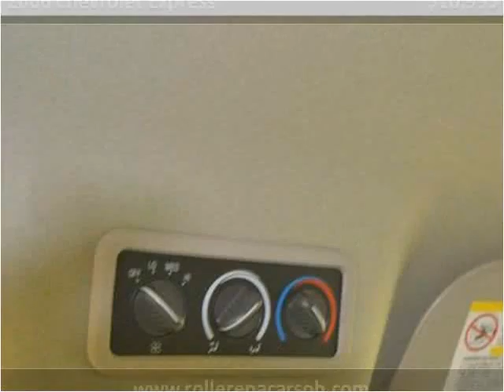2006 Chevrolet Express Used Cars East Palestine OH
This 2006 Chevrolet Express is available from Rollerena Auto Sales.